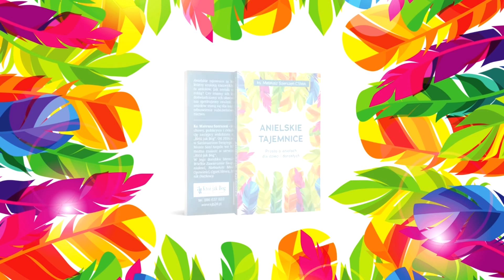UWOLNIENIE OD PRZEKLEŃSTWA PRZODKÓW | ks. Mateusz Szerszeń CSMA